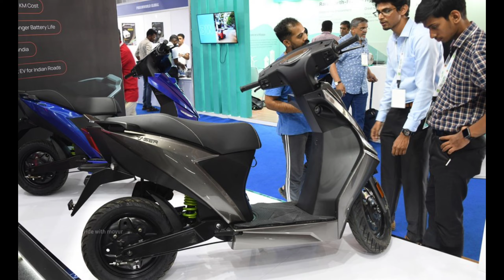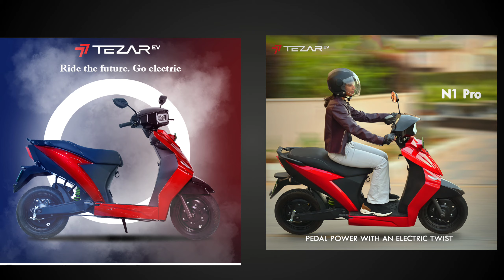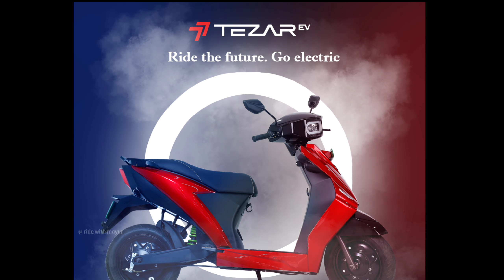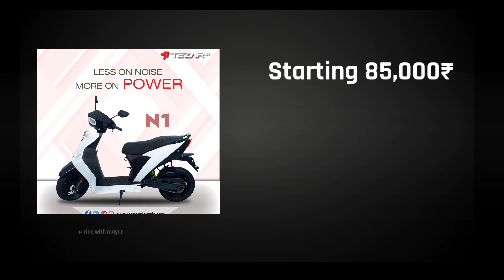⚡ New Tazar Electric scooter 200KM | Starting 85,000₹ | Best Electric scooter | ride with mayur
hi dosto aaj ka video electric scooter tezer taser electric scooter update for new brand electric scooter also this taser electric scooter 3 Model available 170km-200Km  range and 90 kmph Speed this Electric scooter taser electric scooter price expected 1 lakh 20k and bldc Motor and Pmsm motor expected launch date next 1-2 months in india taser electric scooter look is ola electric scooter and ather electric scooter and Simple One electric scooter 3 in one electric scooter this also simple one electric scooter look same in front look

tazer electric scooter price
taser electric scooter price

👉  Like करे   👍
👉 Comment करे ♒

ridewithmayur